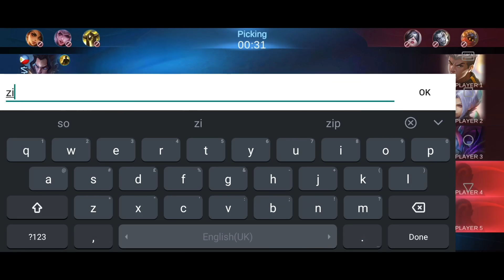Inuyasha Reach "1150+ MYTHICAL GLORY" Still Carrying Feed Team Till End!! | TOP 1 GLOBAL | - MLBB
Mobile Legends
Expert Zilong
Pro Zilong
Inuyasha
SSQ Channel Ml Pro
Mythical Glory
Prank
Zilong Prank
WTF Moments
Troll
Epic Comeback
Montage